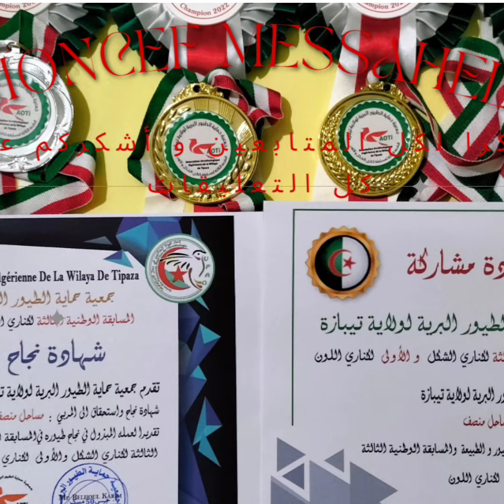طريقة تحجيل الفراخ، عمل تطبيقي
يتضمن هذا الفيديو كيفية تلبيس الخاتم للفراخ بسهولة دون استعمال اي أدوات و دون اللجوء إلى طرف آخر للمساعدة، و الطريقة تكون بالتطبيق المباشر على الفراخ